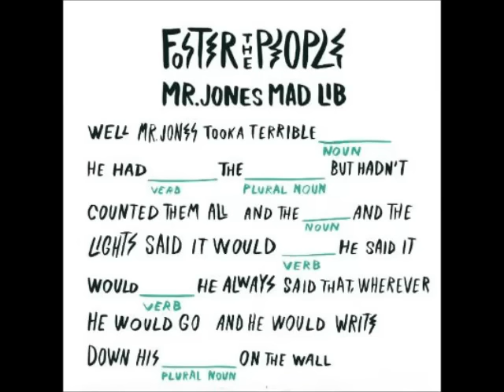Foster The People: The Unforeseeable Fate of Mr. Jones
I do not own Foster The People's music. They do.

They finally released this song! For free too!